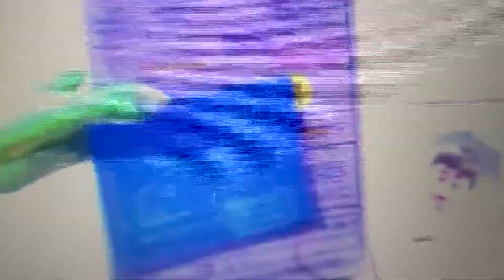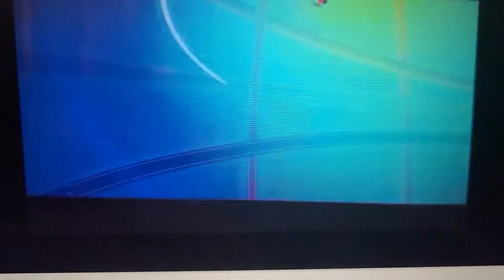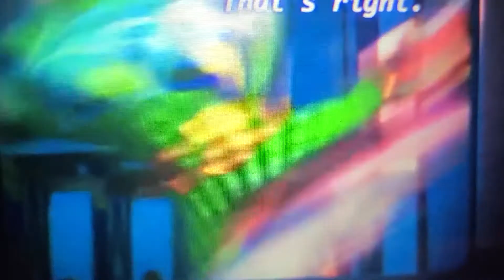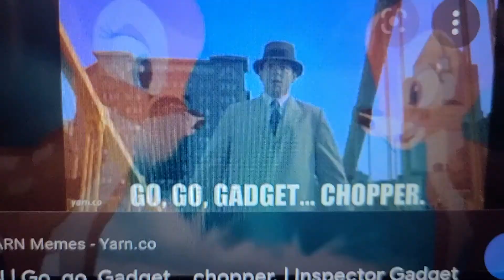February 5, 2022